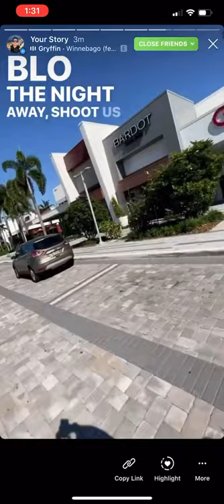Riding my King Song 16x with my Louis Vuitton Bumbag